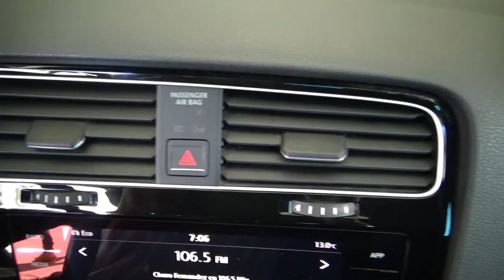Volkswagen / Golf/2018 - 4150